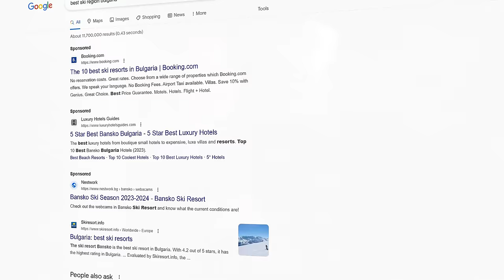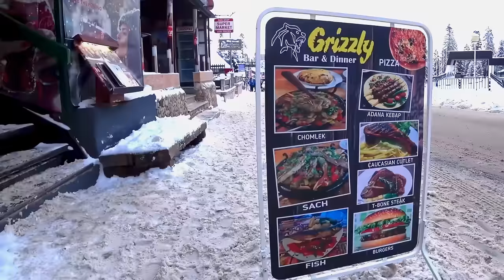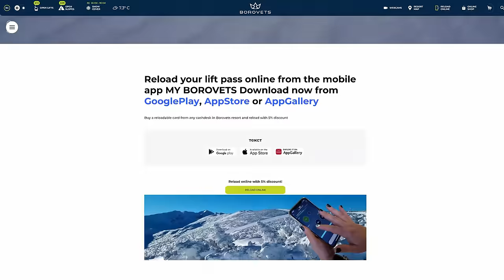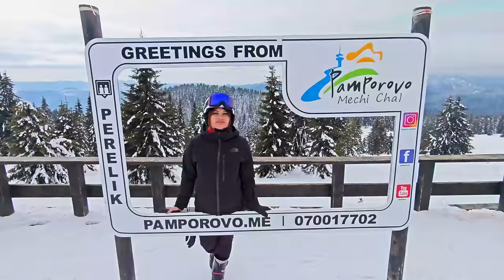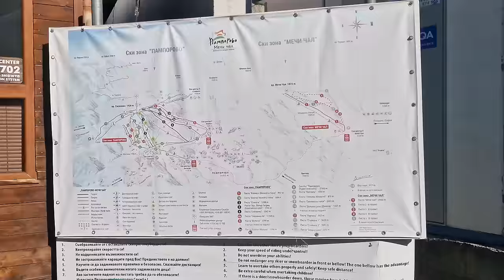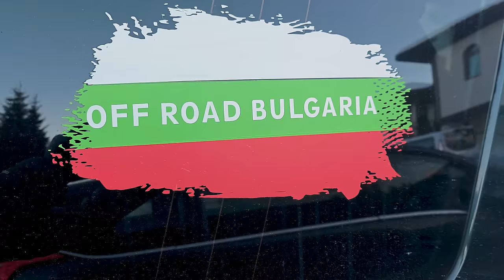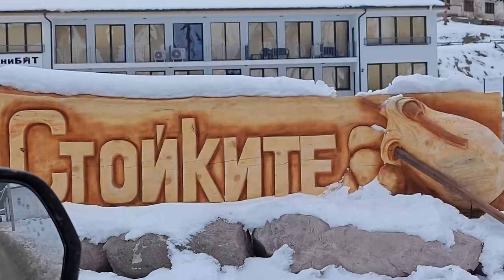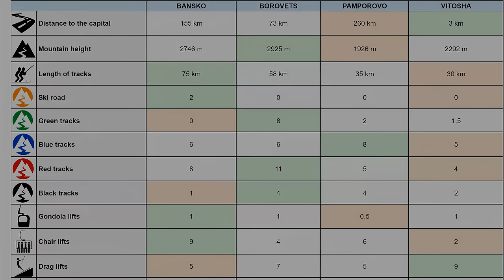БОЛГАРИЯ лучшие горнолыжные курорты Европы 🇧🇬 Обзор Банско, Боровец, Пампорово, Витоша 2024 Недорого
В этом видео мы разберемся со всеми основными горнолыжными курортами Болгарии, сравним их с другими европейскими курортами, а также между собой. Я расскажу про каждый горнолыжный курорт отдельно, познакомлю Вас с их трассами, отелями и развлечениями. Ну, а к концу видео мы выберем самый лучший горнолыжный курорт Болгарии для Вашей поездки.

Не все знают, что Болгария, помимо теплых пляжей летом, предлагает также зимние горнолыжные курорты. В стране горы не менее популярны, чем морской отдых. Зимний отдых в Болгарии запомнится не только снежными вершинами гор Пирин и Рила, качественным обслуживанием, но и аутентичной балканской кухней, а также разнообразными экскурсионными программами.
Болгария предоставляет отличную инфраструктуру для горнолыжного отдыха, с множеством русскоязычных гидов и инструкторов. Более того, цены на услуги горнолыжных курортов здесь значительно ниже, чем на других европейских аналогах, а перелет относительно короткий.
Горнолыжный сезон в Болгарии продолжается с декабря по конец марта или середину апреля. Зимние температуры варьируют от минус 8–10 °C до плюс 2–4 °C. Самый холодный и снежный месяц – январь, с плотным слоем снега уже с конца декабря.
Основные горнолыжные курорты в Болгарии – Банско, Боровец, Пампорово и Витоша – расположены на западе страны, недалеко от столицы. Банско, считающийся самым быстроразвивающимся горнолыжным курортом Восточной Европы, предлагает устойчивый снежный покров, разнообразные трассы и высококлассное оборудование. Боровец, старейший курорт, расположен в окружении хвойного леса и предлагает разнообразные горные вершины и трассы. Пампорово, самый солнечный курорт, расположен у подножия горы Снежанка и предоставляет лыжные трассы всех уровней сложности. Витоша, всего в 20 км от Софии, обладает отличной инфраструктурой и предлагает трассы для всех категорий лыжников.
Трассы горнолыжных курортов в Болгарии подходят как для новичков, так и для профессионалов. Хотя преобладают синие и красные трассы, также доступны различные зимние развлечения, такие как катание на коньках, сноутюбинг, сноубординг и другие.
Обычно путешественники добираются до курортов через Софию, куда выполняются регулярные авиарейсы. Затем требуется трансфер. Альтернативой является прямой автобусный тур.
Сайты горнолыжных курортов:
Перед поездкой всегда смотрите состояние трасс на официальных сайтах. Удачной поездки ;)

🕑 Таймкоды сравнения лучших горнолыжных курортов Болгарии:
0:00 Выбор лучших горнолыжных курортов Болгарии
2:20 Сравнение горнолыжных курортов Болгарии с другими странами Европы
3:18 Витоша
6:50 Боровец
13:32 Банско
18:42 Apres Ski и ночная жизнь Банско
20:42 Кукеры
21:19 Пампорово
24:56 Асенова крепость
25:36 Чепеляре и горнолыжная зона Мечи чал
27:35 Обзор отеля Forest Nook
33:25 Обзор трасс Пампорово
36:18 Обзор горнолыжной зоны Снежанка
40:34 Обзор горнолыжной зоны Студенец
42:48 Обзор горнолыжной зоны Малина
46:10 Обзор горнолыжной зоны Стойките
49:03 Выводы и сравнительная таблица горнолыжных курортов Болгарии